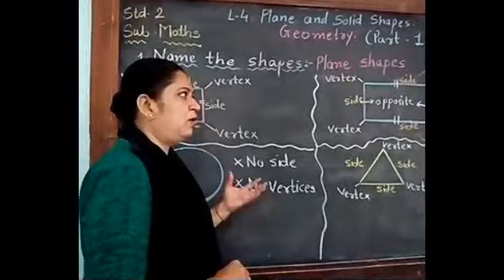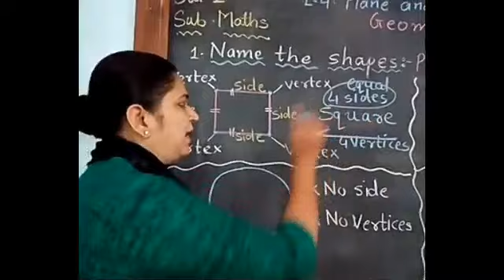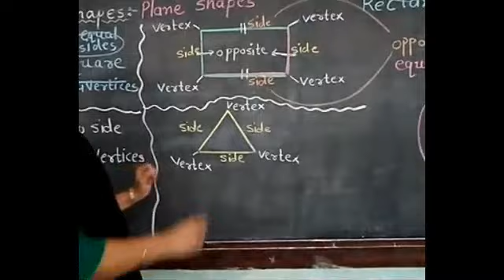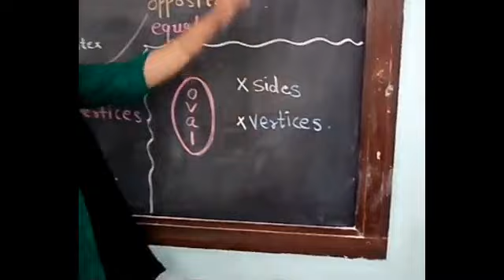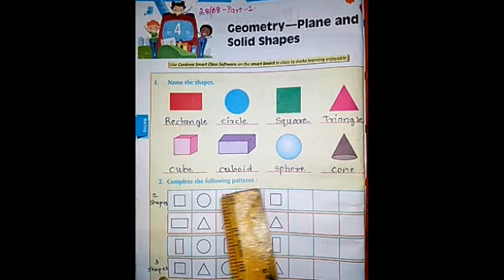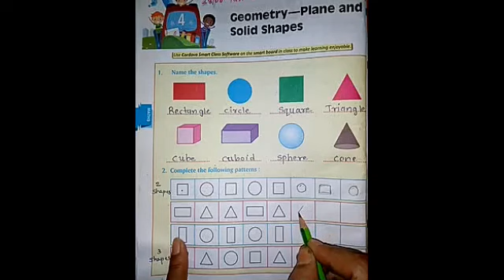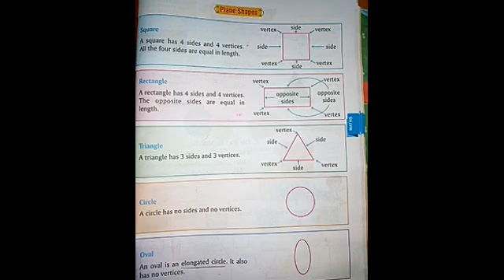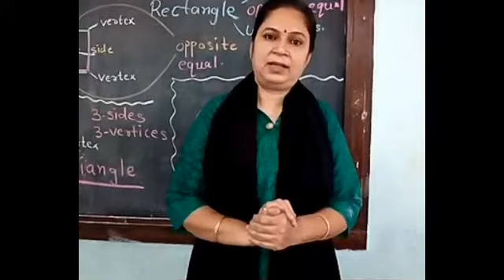732.Std-2,Mathematics,Chapter-4,Part-1 | Vidyut Board Vidyalaya | BHAGYESH THAKKAR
Std-2,Mathematics,Chapter-4,Part-1,Vidyut Board Vidyalaya , BHAGYESH THAKKAR